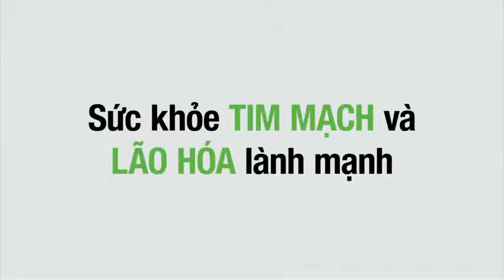Tiến sỹ Y Khoa Louis Ignarro Chia sẻ về Sức khỏe tim mạch lão hóa lành mạnh